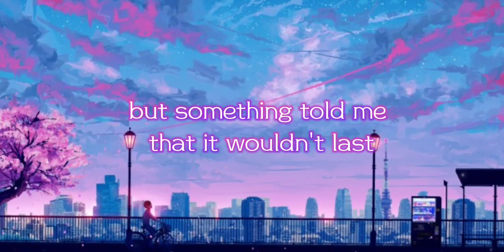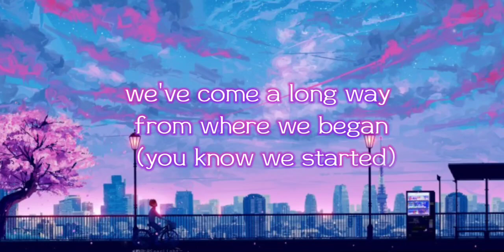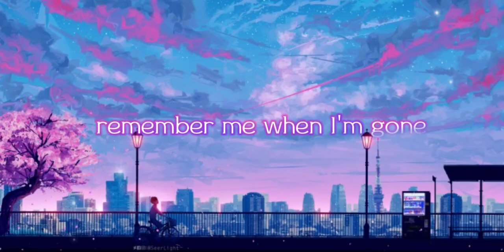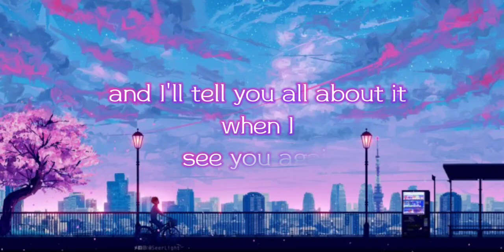See You Again | Wiz Khalifa ft Charlie Puth | Lyrics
Song by Wiz Khalifa

Uh

Source: Musixmatch

Songwriters: Justin Franks / Cameron Thomaz / Dann Hume / Andrew Cedar / Charlie Puth / Joshua Hardy / Phoebe Cockburn